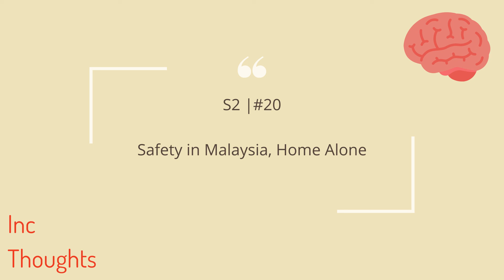Safety in Malaysia, Home Alone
A topic inspired from the laziness of talking about an original planned topic.

🎙 What is this podcast about?
Inc Thoughts is about incongruous topics that we often take time pondering and discussing in our daily life as a couple. Our topics range from stories happening around us to philosophical ideas where we would like to spark more interesting thoughts through discussion.

Andrew is an entrepreneur and computer science student majoring in artificial intelligence. He is the founder Ventur, a computer refurbishing company with an aim to reduce the e-waste of the computer industry.

Verene is a psychology major graduate. She is interested in exploring psychological topics, including but not limited to the mind, thoughts, human behaviours and more.

If you enjoyed listening to this episode of the podcast, we'd love for u to leave us a review on Apple Podcast